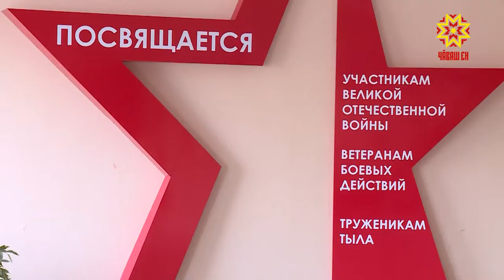Манма юрамасть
Ака уйăхĕн 19-мĕшĕ истори тĕрĕслĕхне сыхласа хăварас енĕпе паллă кун. 1943-мĕш çулта çак кун Тăван Çĕршывăн Аслă вăрçи вăхăтĕнче Совет Союзĕн окупациленĕ вырăнĕсенчи халăха вĕлернĕшĕн тата асаплантарнăшăн нимĕç фашисчĕсене явап тыттарасси пирки хушу каларнă. Çакна халалласа паян пĕтĕм Раççейре Пĕрлехи ĕçсен кунĕ иртрĕ.